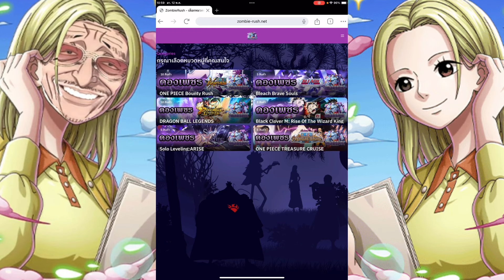อีเว้นท์ เทเชอแมพ คนเปิดรอด คนเกลือตาย One Piece Treasure Cruise